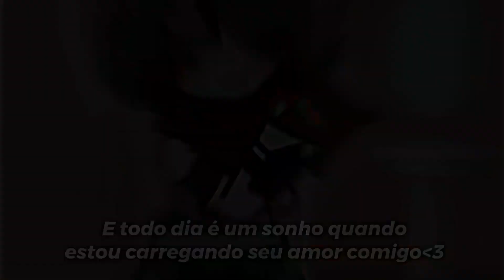»|🌿🌹𝗣o𝗿𝗾u𝗲 𝗘s𝘁o𝘂 𝗖a𝗿r𝗲g𝗮nd𝗼 𝗦e𝙪 𝗔𝗺o𝗿 𝗖o𝗺ig𝗼🌹🌿|«-🌻𝙀r𝙚m𝙞k𝙖 𝙁u𝙩ur𝙚 𝘼.𝙐🌻-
perdi oib;(